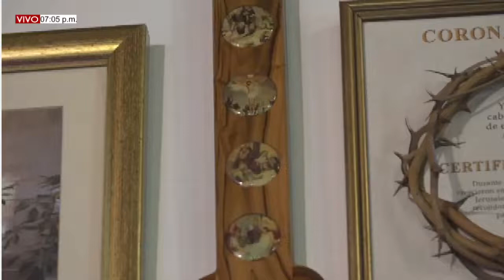NOVENA A LA VIRGEN DE LA CONSOLACIÓN LUNES (09/08/2021) 4to DIA